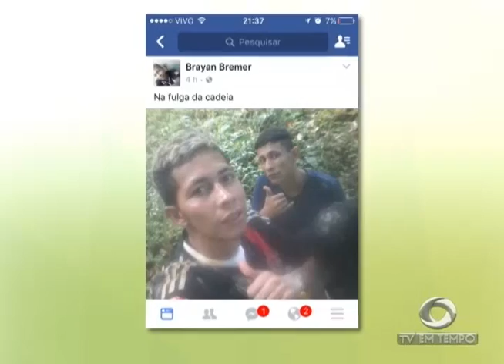BOLETIM EM TEMPO - MANHÃ (03.01.2017)